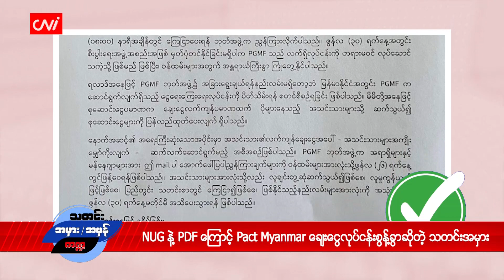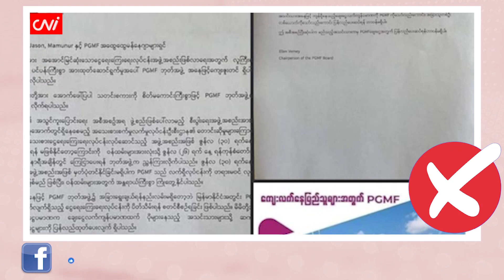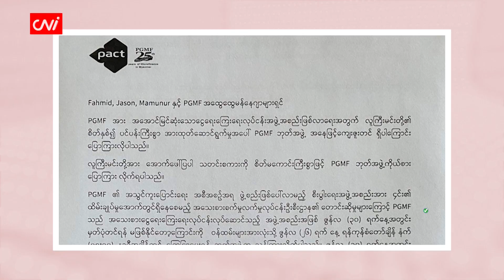NUG နဲ့ PDF ကြောင့် Pact Myanmar ချေးငွေလုပ်ငန်းစွန့်ခွာဆိုတဲ့ သတင်းအမှား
၂၀၂၃ ခုနှစ်၊ ဇွန်လ ၃၀

မင်္ဂလာပါရှင် CNI ရဲ့ သတင်းအမှား၊ အမှန် အစီအစဉ်ကနေ ဒီကနေ့တင်ဆက်ပေးမှာကတော့ NUG နဲ့ PDF ကြောင့် Pact Myanmar ချေးငွေလုပ်ငန်းစွန့်ခွာဆိုတဲ့ သတင်းအမှားပဲ ဖြစ်ပါတယ်။

ဒီအကြာင်းကိုတော့ ချေးငွေလုပ်ငန်း Pact Myanmar ဟာ မြန်မာနိုင်ငံကလုပ်ငန်းကို ပိတ်သိမ်းကြောင်း ထုတ်ပြန် ပြီးနောက် အခုလိုတွေ ပျံ့နှံလာတာပါ။

Source:ChannelNewsAsia